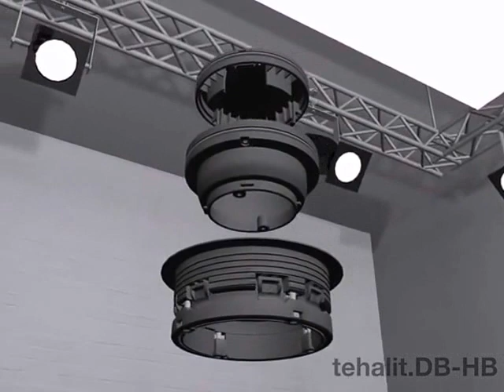tehalit.DB HB Przepust podłogowy do podłóg technicznych suchych - grubość podłogi powyżej 20 mm